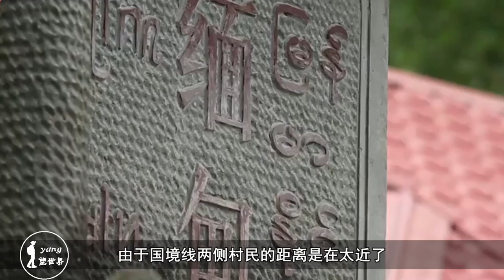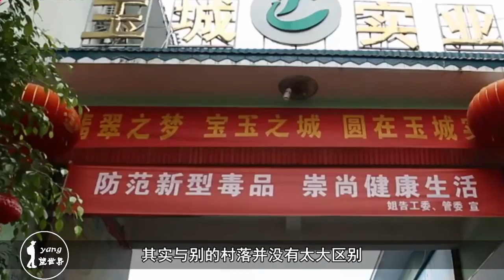中国“最牛”村庄：一村跨2国地界出门就出国，娶老婆都靠进口？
在我国云南的瑞丽市，有一个极其特殊而神奇的村落，它的神奇之处在于，整个村落正好被边境线一分为二